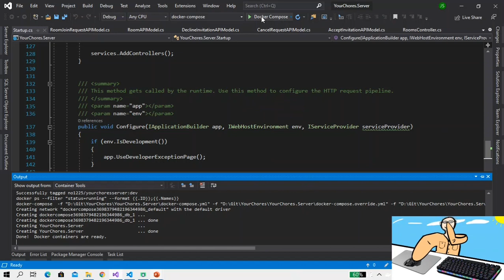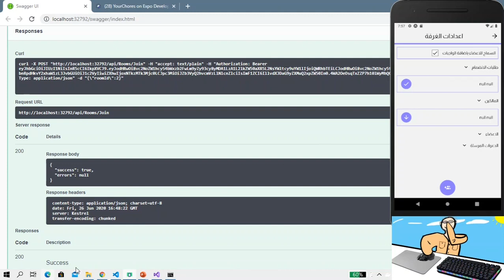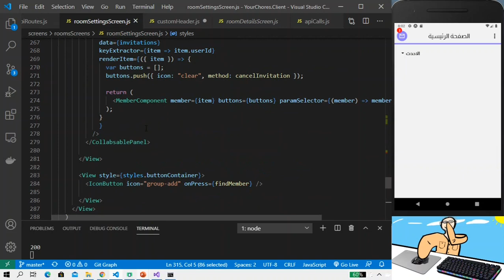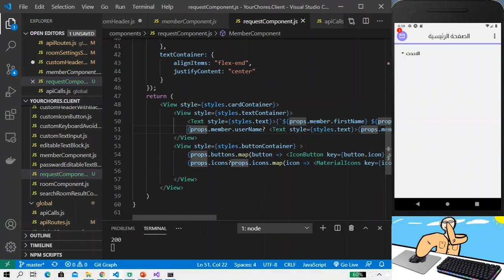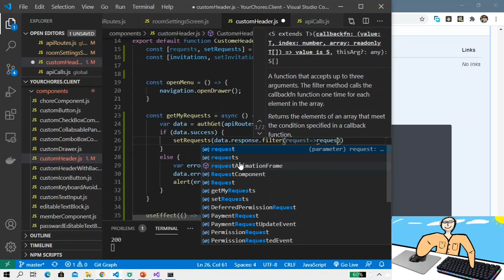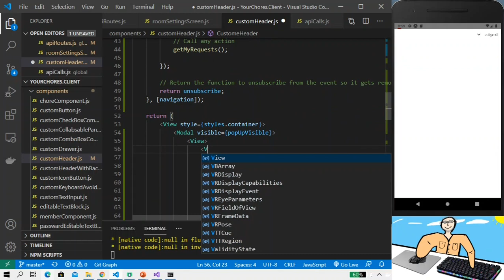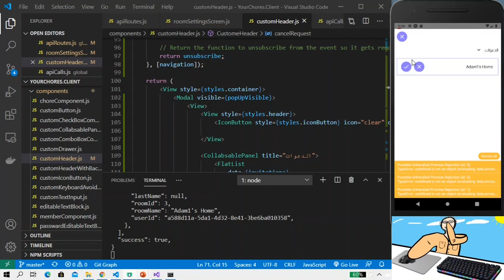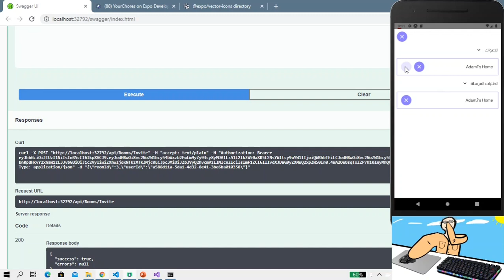React Native - ASP.NET Core App in Arabic 44: Displaying Invitations to users as popup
In this video we Added a popup to display the requests and the invitation for the users and adding the ability for them to accept or decline them

Your Chores is an application we are going to build on react native, with Asp.net Core Api server in Arabic

Code to this Video:
Client Repository:

Latest
Server Repository: